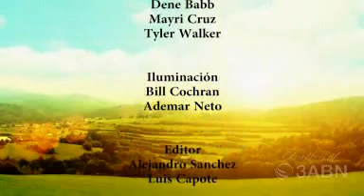A Cristo Adoremos - ¿Te Sientes Abandonado? - Mat. 6:26 - 8/12 - Ptr. Alejandro Bullon